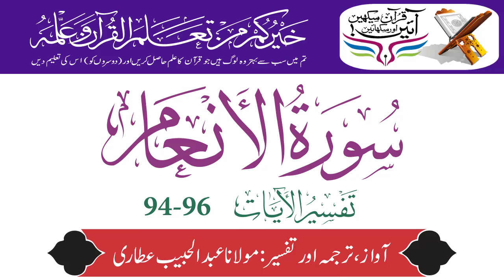Surah Anaam Verses 94-96 | Tilawat Tarjuma & Tafseer By Maulana Abdul Habib Attari | Holy Quran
Surah Anaam Verses 94-96
Tafseer Sirat ul Jinan Fi Tafseer ul Quran
Complete Tilawat Tarjuma And Tafseer By Maulana Abdul Habib Attari
Maulana Abdul Habib Attari was born on 14th October 1974 (27th Ramadan 1394) in Karachi-Pakistan. He is world renowned Islamic Scholar, International Speaker and humbled Personality as a human being.

He graduated (Dars-e-Nizami) from Jamia Amjadiya Karachi-Pakistan. Alongside his scholarly achievements, the most important factor of his life is the company and spiritual upbringing of a great Scholar and Spiritual Guide of this era Sheikh Muhammad Ilyas Attar Qadri (Founder of Dawat-e-Islami).

He is member of Central Executive Committee of Dawat-e-Islami, an international organization. He is head of Madani Channel - an Islamic TV Channel round the clock. In addition to this, he is also head of Jamia-tul-Madinah - Institutions of Dawat-e-Islami, producing Islamic Scholars. He is also in charge of department for Human Resources, Foreign Affairs and Business Communities of Dawat-e-Islami.